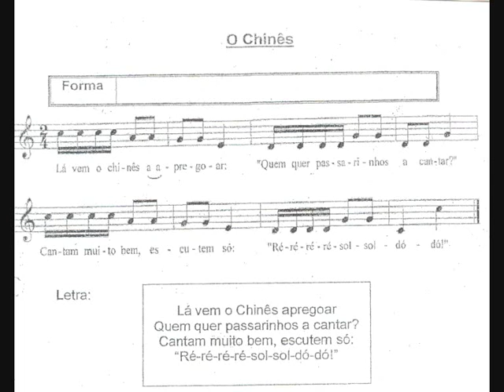O Chinês - Escala pentatónica / Semicolcheia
O Chinês - Peça na escala pentatónica - Instrumental com partitura e letra. Edições Convite à Música.